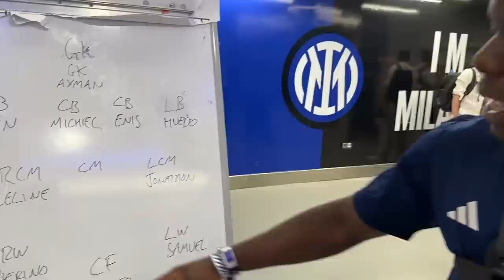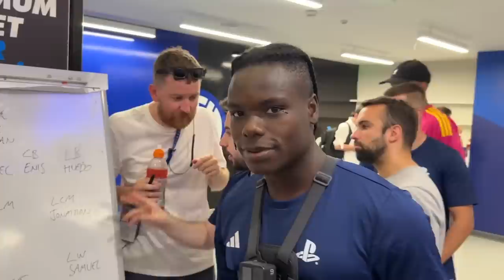HO SFIDATO ALEX DEL PIERO E JULIO CESAR!* Legends football challenge ⚽️🤯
Mail Collaboration marketing 📥

In questo video racconto la magnifica esperienza vissuta a istambul per la finale di Champions league! Inter vs Manchester City dove ho potuto incontrare tantissime leggende del calcio mondiale , nel prossimo video vi mostrerò una splendida partita organizzata da PlayStation con due leggende internazionali che scoprirete presto non perdetevelo..